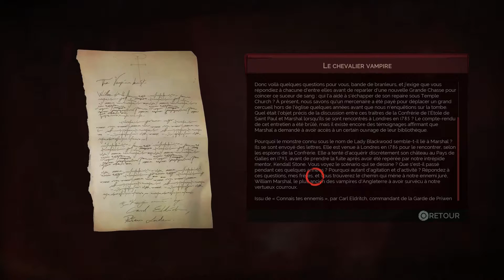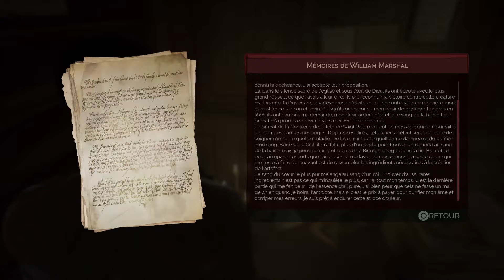Vampyr, let'splay/découverte du jeux Ep.25[Fr]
On sauve Edgar, on gagne de l'xp négatif xD, on se prend la tête pour une super épée et on a toujours pas finis le jeux!